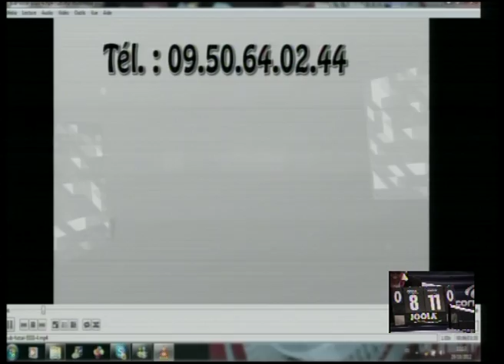Sport Adapté Coupe d'Europe de tennis double : Magalie vs NG